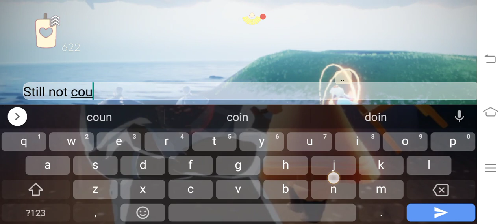Sky Diary : 05/13'21 Bug geyser part 3 or 4? for today, 07:05 PM 🇵🇭 🤗💕🥺(2)